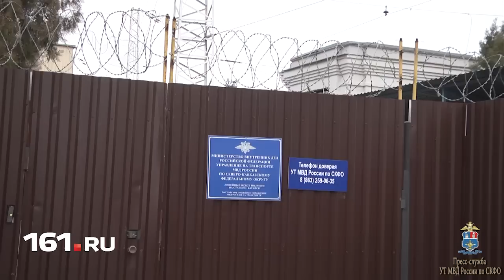Украли алюминий из поезда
Четверых подозреваемых в краже задержали сотрудники Ростовского линейного управления МВД России на транспорте на десятом километре перегона Зеленый луг – Батайск.